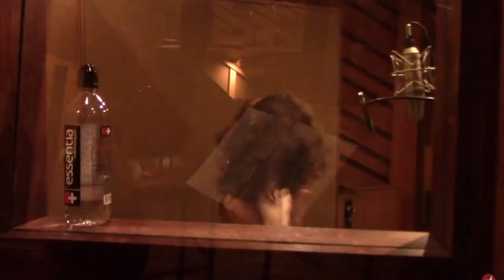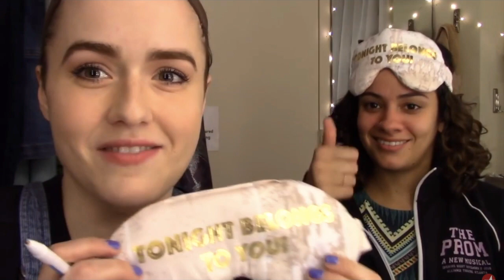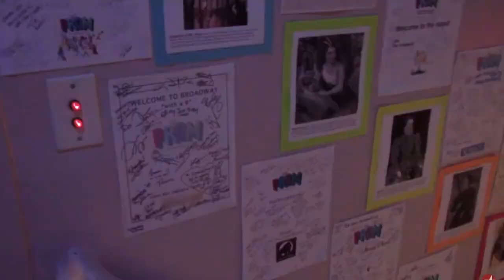8.75 minutes of izzy mccalla doing cute and funny things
I apologize for the strangely loud or soft audio parts, I'll be honest in saying that I'm not at all sure how to fix that but I hope you enjoy the video, I had a lot of fun making it, if you'd like me to make more of other cast members and such, let me know in the comments and give this video a thumbs up!